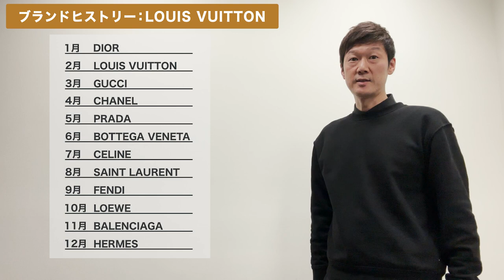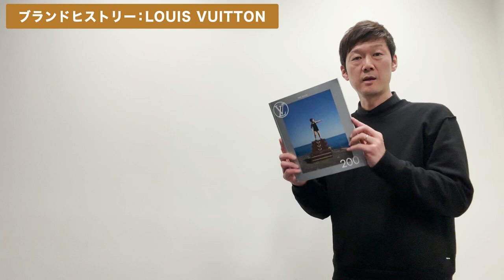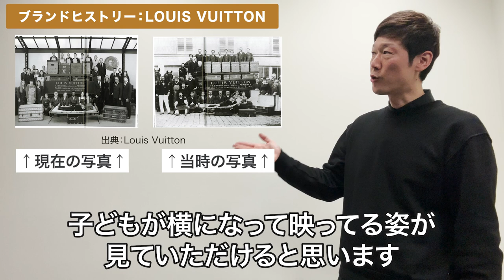【LOUIS VUITTON】創業者の想いがスゴイ...。ブランド解説！【ラクサスの人気ブランド解説】【ルイ・ヴィトン】【Laxus】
ラクサス無料アプリのダウンロードはこちらから！

ラクサスってなに？詳しく知りたい方はこちらから！

0:00 OP
0:30 パリコレ ウィメンズ最新情報
1:23 パリコレ メンズ最新情報
2:19 創業者ルイ・ヴィトンさん生誕200年
3:45 クイズ： ルイ・ヴィトンのブランドコンセプトって？
4:18 私たちラクサスとルイ・ヴィトン